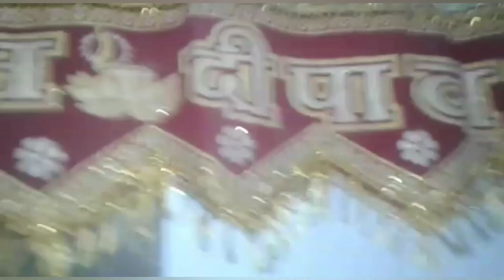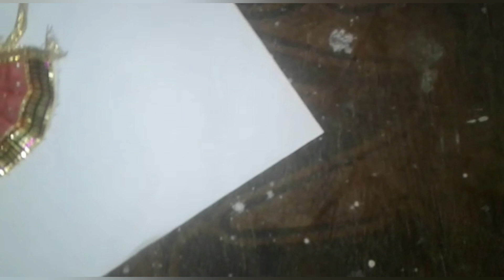FESTIVAL BONNAZA OFFER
इस वीडियो में हम त्योहार के उपलक्ष्य मे आपके लिए एक स्पैशल ऑफर लेके आये है जिसमे हम हमारे किन्ही 3 लकी विजेतयो को क्रमशः 100,50,25% का कैश बैक देंगे |तो चलिए वीडियो शुरू करते है  और अगर आपको हमारा वीडियो पसंद आ रहा है तो वीडियो को लाइक कीजिए, चैनल को सबसक्राइब कीजिए और शेयर भी करे अपने दोस्तों के साथ और हमे ऑर्डर करने के लिए हमारे वाटसएप पर मैसेज करिए |हमारा नंबर है:-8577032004 .तो वीडियो का आनंद लीजिए।और हमे बताइए आप अगली वीडियो मे क्या देखना चाहते है।ऑफर सिर्फ 10 अक्टूबर  से 14 नवंबर तक है ।।।हमे इंस्टाग्राम पर फोलो करने के लिए नीचे दी हुई लिंक पर क्लिक करे